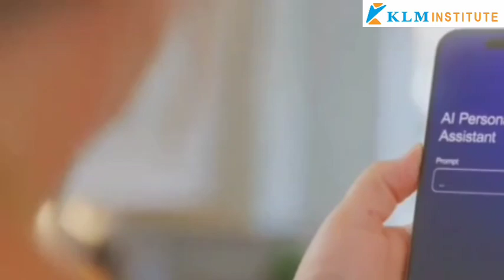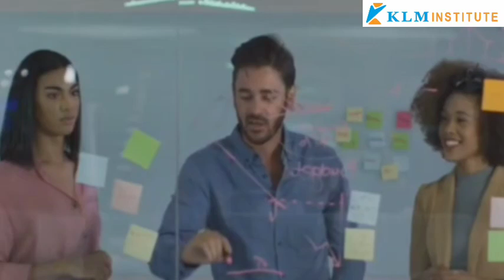Jobs That Will Disappear by 2030: Careers at Risk in the Age of Automation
Book FREE DEMO Class.   IBDP.  IA/EE/TOK.   SAT/AP/IELTS.   IGCSE/AS/A.    NEET/JEE.   Other Competitive Exams.
3500+ Subject Experts.   24/7 Doubt clearance.  Exam Style QP, Revisions, ONLY @ Klm Institute

👉🏻Today, we examine a critical issue affecting the future of work—careers that are at risk of becoming obsolete by 2030. Rapid advancements in technology, automation, artificial intelligence (AI), and societal changes are all playing a role in reshaping industries. While some jobs will evolve, others are likely to disappear entirely. Let’s explore which careers are in jeopardy and the driving forces behind this transformation.

1. Automation and Artificial Intelligence: A Game-Changer for Traditional Jobs

The most significant factor driving job displacement is automation, particularly through AI and machine learning. Tasks that were once performed by humans are increasingly being taken over by robots or software. This is particularly evident in sectors where repetitive, manual, or administrative tasks are common. Let’s look at some professions likely to be impacted:

Manufacturing Jobs:
Routine tasks in factories, such as assembly line work, are already being replaced by robots. Automation systems like robotic arms and automated production lines can perform tasks more efficiently and with fewer errors. By 2030, many positions in manufacturing, especially in industries like automobile production, are expected to be largely automated.

Retail Jobs:
With the rise of online shopping, traditional retail jobs are already on the decline. However, physical stores will also see further reductions in staffing due to the increase in automated checkouts, self-service kiosks, and AI-powered customer service bots. E-commerce and advanced retail technology like virtual shopping assistants are reshaping the retail landscape.

Transport and Delivery Services:
The rise of self-driving vehicles, drones, and automated delivery systems is set to disrupt industries such as trucking, taxi services, and courier jobs. Companies like Tesla and Waymo are already testing autonomous vehicles, and within the next decade, these technologies could reduce the need for human drivers.

2. The Decline of Clerical and Administrative Jobs

Another sector at high risk of transformation is the clerical and administrative field. Routine office tasks, such as data entry, scheduling, and managing records, can be done more efficiently by AI-powered software.

Data Entry Clerks:
With AI programs becoming more advanced in processing and inputting information, the need for data entry workers will continue to diminish. AI can now automatically capture and input data from various sources, reducing the need for human labor in these roles.

Telemarketers and Customer Service Representatives:
Automated systems, chatbots, and AI-driven call centers are replacing many human workers in customer service and telemarketing. These technologies can handle a wide range of customer inquiries and resolve issues without human intervention, leaving many telemarketing and service positions at risk of disappearing.